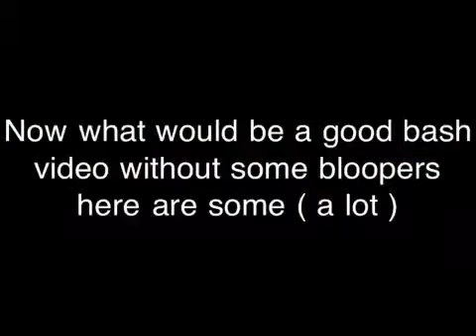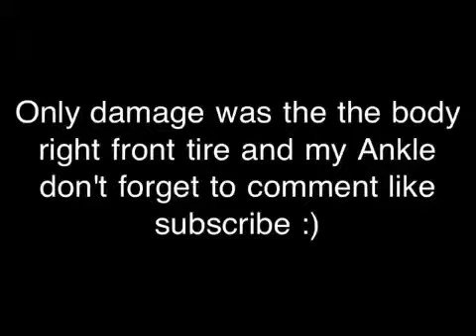Traxxas 3.3 stampede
Worked all day on this hope you like it